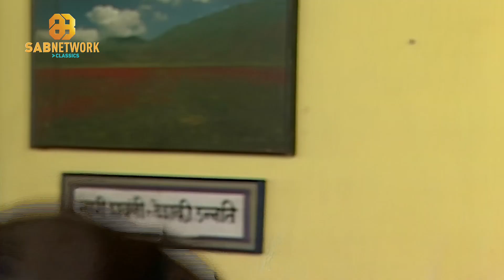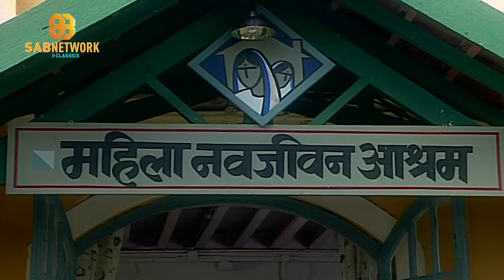क्या कुंती निकाल पायेगी मुसीबत का हल ? Kuntee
क्या कुंती निकाल पायेगी मुसीबत का हल ? Kuntee ep250 | Daily soap serial with full of emotions and drama l